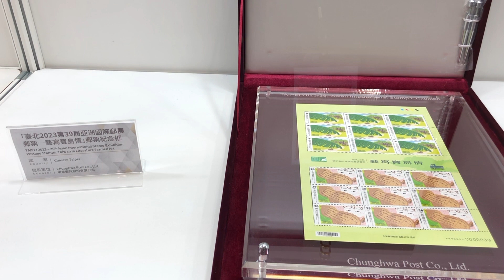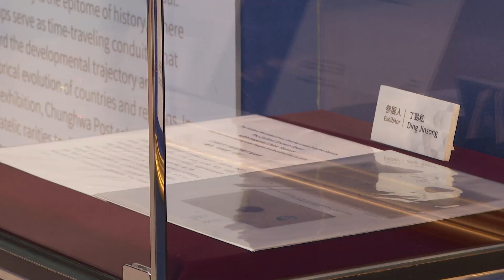2023年8月11日行政院長陳建仁出席臺北2023第39屆亞洲國際郵展開幕典禮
行政院長陳建仁今（11）日出席「臺北2023第39屆亞洲國際郵展開幕典禮」時表示，本屆郵展主題為「方寸世界 任君遨遊（Wandering in the Stamp World）」，展出包括寶島風情、美食文化等主題區郵票、郵集競賽類約1,006框，以及世界上最珍貴的「英屬蓋亞那一分洋紅」郵票，歡迎民眾踴躍參觀。院長也感謝中華郵政公司在疫情期間，協助政府配送口罩、酒精及快篩試劑到醫療院所及藥局，並發行「防疫郵票」和「感恩郵票」，展現整體社會和諧及彼此團結相愛，使臺灣愈來愈溫暖、堅韌及美好。
陳院長致詞時先以英語歡迎來自26個亞洲集郵聯合會會員國家及地區的代表團成員共襄盛舉，希望他們此行在臺灣能夠收穫滿滿。院長表示，他於2016年以副總統身分參加我國首次舉辦的世界郵展，睽違7年後，今日又以行政院長身分參加這場盛會，實在非常開心。尤其此次展出包括寶島風情、美食文化等主題區郵票、郵集競賽類約1,006框，以及世界上最珍貴、價值約新臺幣2.6億元的「英屬蓋亞那一分洋紅」郵票，非常值得民眾前來參觀。
陳院長憶及，他哥哥就讀高雄高級中學時，曾創立雄中集郵社，並將郵票剪貼成一幅世界地圖，當時引起不少關注，而他也是集郵愛好者，小時候喜愛收集郵票的「小全張」、「首日封」，到現在仍持續收集中華郵政公司每年出版的郵票冊，有時徜徉在集郵的世界之中享受樂趣，連吃飯都忘記，正好也呼應此次郵展主題「方寸世界 任君遨遊（Wandering in the Stamp World）」。院長認為，集郵有「益智」、「怡情」及「會友」三大益處，不僅能增進知識，了解各國人文及自然特色，也能幫助心情愉悅，更能透過郵票交換方式，結識喜歡集郵的好友，彼此互相交流、以郵會友。
陳院長指出，此次國際郵展原定於2020年舉辦，因受COVID-19疫情影響延期至今，他要特別感謝中華郵政所有同仁在疫情最艱困之下，不辭辛勞地站在第一線，協助政府配送口罩、酒精及快篩試劑到醫療院所及藥局，為防疫付出許多努力，殊值肯定。
陳院長進一步表示，中華郵政公司在疫情期間也發行2套和防疫有關的郵票，包括2020年7月21日發行「防疫郵票」，郵票上印有「團結防疫 戰勝病毒」、「Taiwan Can Help」等字樣，展現臺灣與全世界各國共同努力、團結抗疫，做好防疫工作；另外，為感謝所有無私奉獻、控制疫情得宜的防疫英雄，中華郵政公司於2021年8月11日又發行一套「感恩郵票」，由知名繪本畫家幾米繪圖，郵票圖案為6位可愛的小朋友獻上各式美麗的花朵，進而展現整體社會和諧、彼此團結相愛的氛圍，也讓臺灣愈來愈溫暖、堅韌及美好。
陳院長提到，郵政博物館臺北館的現址原為臺北北門郵局集郵服務中心，是臺灣知名的古典歷史建築，中華郵政公司也在此展出過許多臺灣的珍貴郵票，讓全世界看到臺灣的美好。他要再次感謝中華郵政公司多年來的努力，也祝福今日這場繽紛的郵票嘉年華會順利成功。
此行，陳院長首先觀賞開場舞蹈表演，並於致詞結束後，與行政院李孟諺秘書長、林子倫發言人、交通部王國材部長、中華郵政公司吳宏謀董事長、國際集郵聯合會Prakob Chirakiti會長、中華集郵團體聯合會陳友安榮譽理事長等人一同按下光柱按鈕，完成開幕儀式。隨後，在吳宏謀董事長陪同下，一行人參觀珍郵及「英屬蓋亞那一分洋紅」郵票展區。